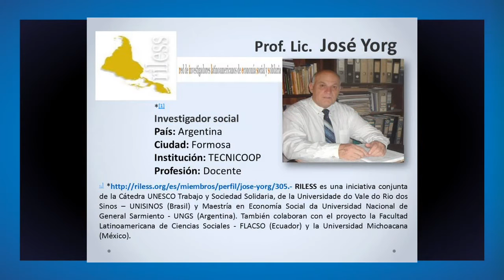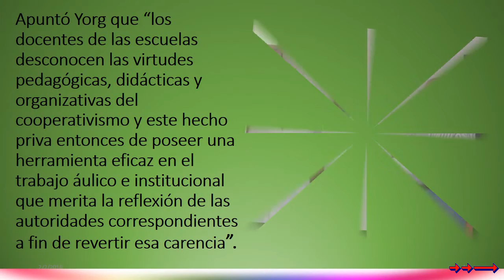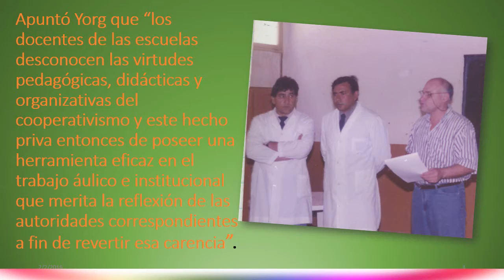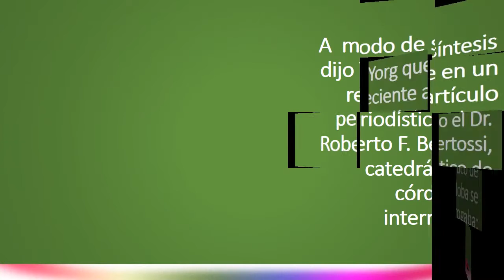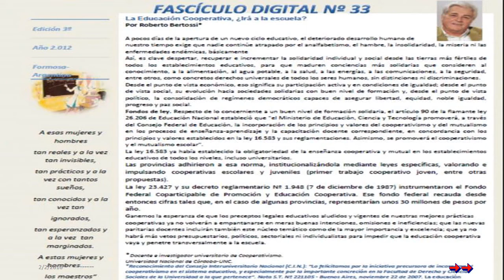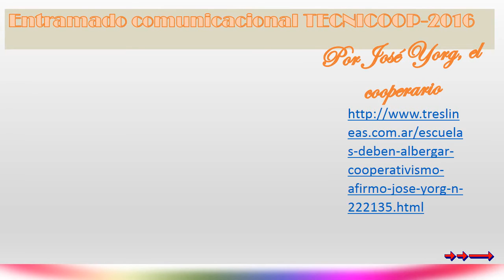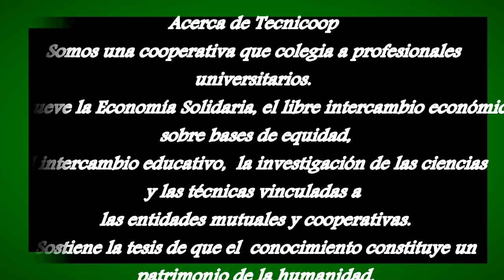Enfoques cooperativos; Hoy: “Las escuelas deben albergar al cooperativismo”, afirmó José Yorg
Publicado por: José Yorg, el cooperario

El Prof. Lic. José Yorg con sus alumnos en periodo de recuperación se ratifica en su afán de implementar el cooperativismo escolar como motor de una formación emprendedora que permita a los educandos organizarse cooperativamente para aniquilar sus debilidades en una sociedad inculcada en el individualismo.